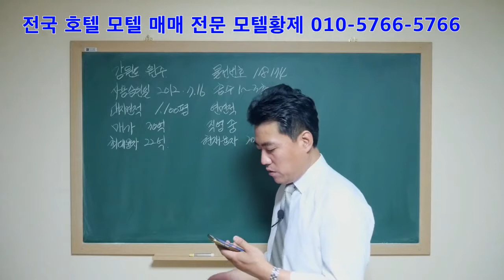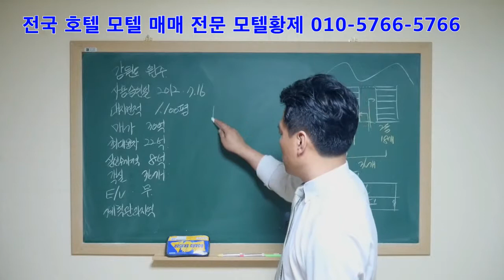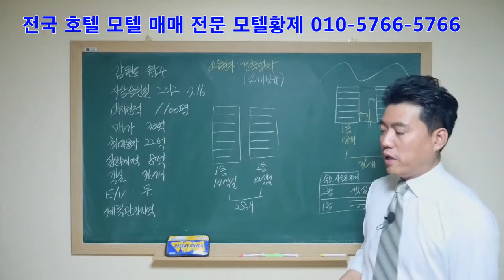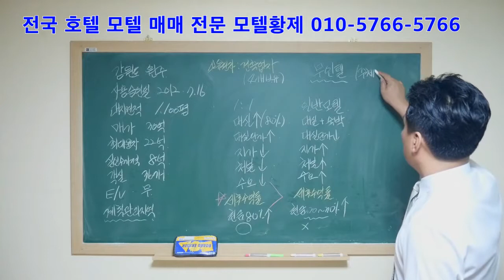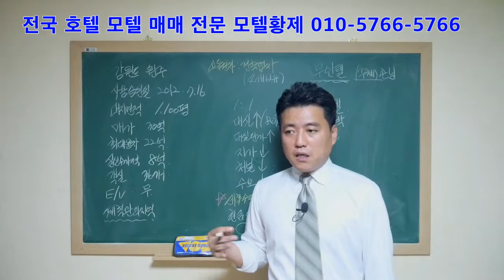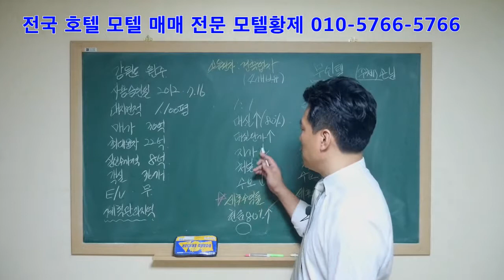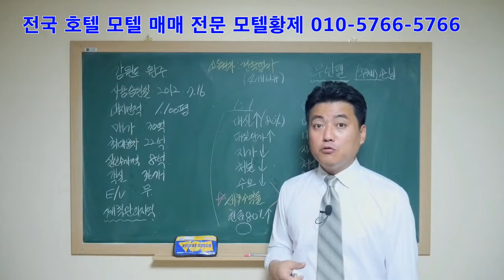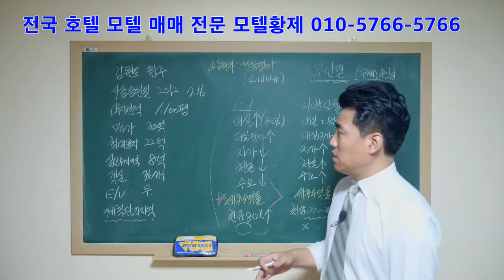[모텔황제]원주모텔매매/숙박업창업/호텔매매/모텔매매/숙박업마케팅/숙박의신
강원도 원주에 있는 모텔매매 물건 현황입니다.
문의는 모텔황제에게 연락 주시면 친절하게 상담드리겠습니다.
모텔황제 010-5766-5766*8